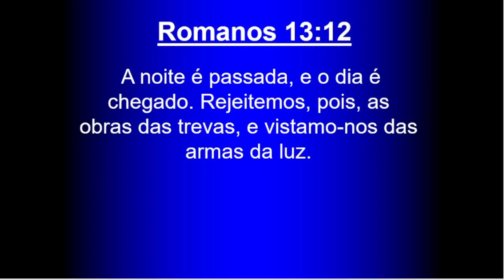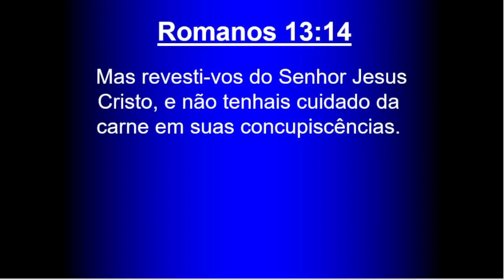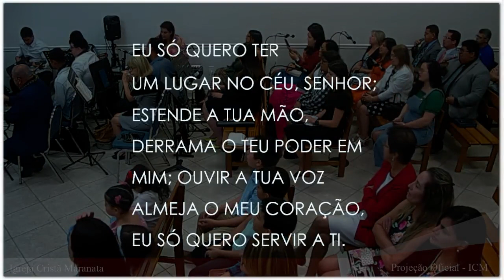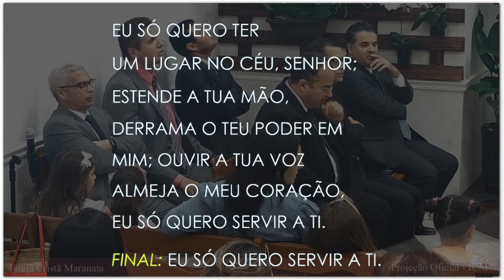Saturday Service (2024-03-16) Maranatha (Pompano Beach, Florida)